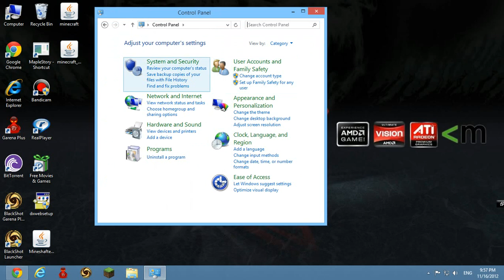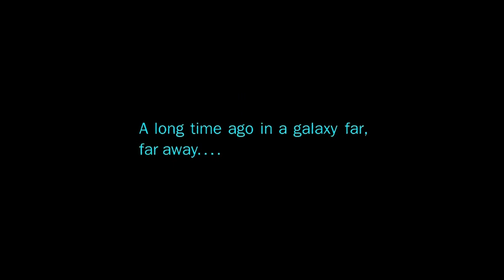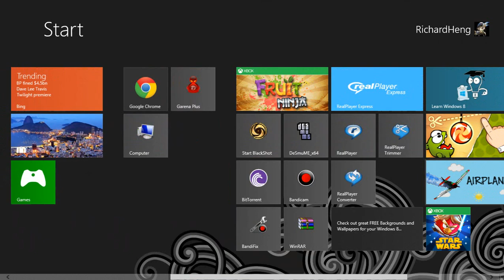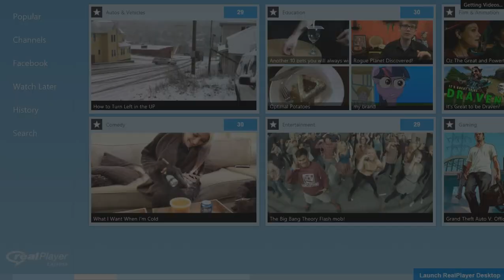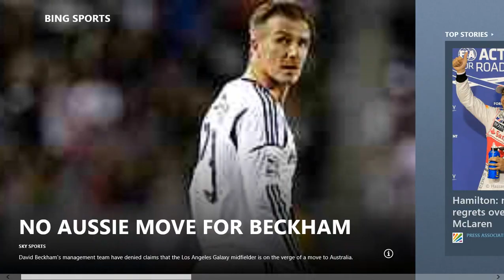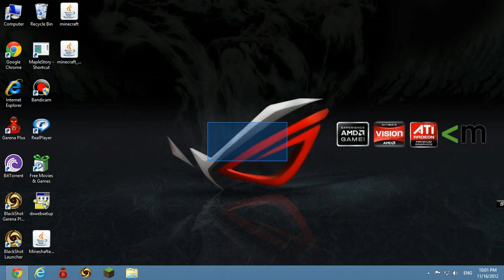Windows 8 free download [100% Working]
this is windows 8 enterprise N on desktop
System: ( my system )
*AMD Phenom(tm)IIX4 945 Processor (4 CPUs),~3.0GHz
*4096MB RAM
*NVIDIA GeForce 7025
*Operating system (Windows 8 Enterprise N)
*160GBHDD